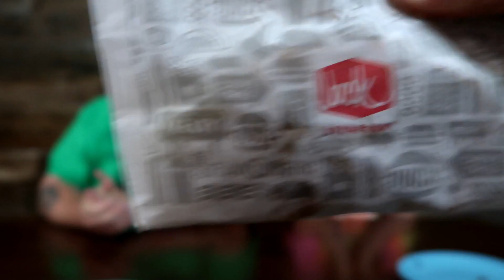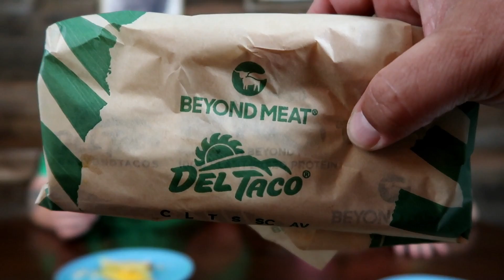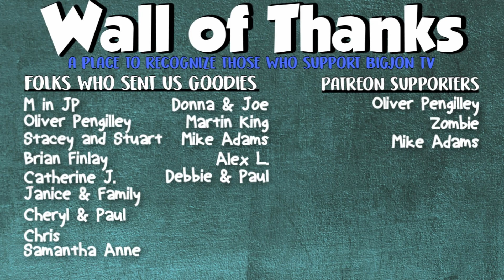Fast Food Taco Show Down || Taste Test Tuesday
On today's video we wanted to try Burger King's new tacos as well as Del Taco's Beyond Tacos. So we gathered tacos from all of our local fast food joints and tasted them all together! We've got 6 tacos from 5 locations, including a smallish  independant taco joint. Will there be a clear winner?

Jon & Jess
BigJon TV
420 West 4th Street #964

Hey, if you made it this far comment with your favorite KFC item...

Jon & Jess
BigJon TV
420 West 4th Street #964

Hey, if you made it this far comment with your fav way to peel garlic!